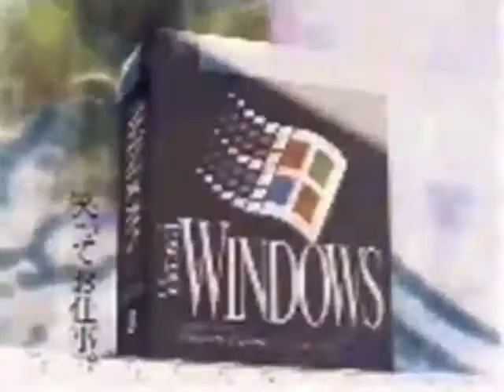Windows 3.1 Commercial (japanese) Inverted HSL Color